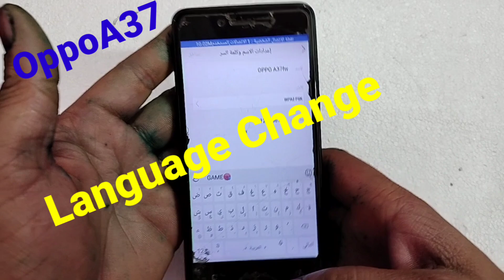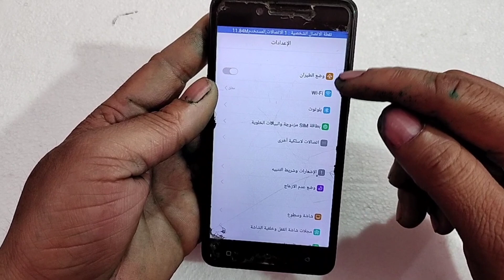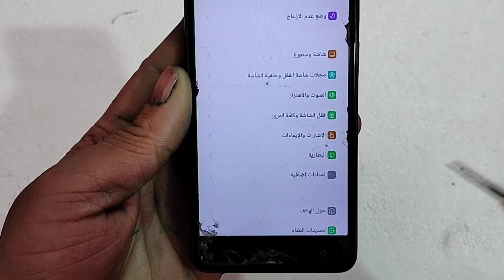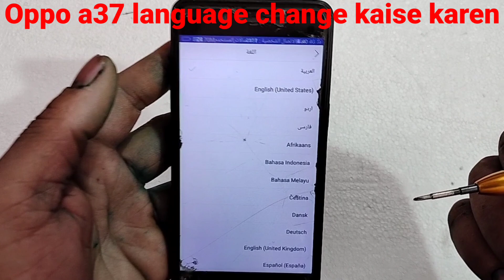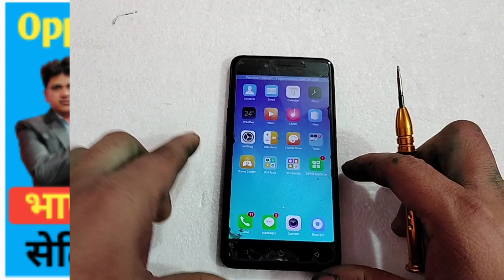Oppo A37 Language Change | Oppo Mobile | How to Change Language Oppo A37 Satting in Hindi |भाषा सेट.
Oppo A37 Language Change | Oppo Mobile | How to Change Language Oppo A37 Satting in Hindi |भाषा सेटिंगt

Hello friends

Oppo A37 Restore easy Mathals,OppoA37
Sattings, how to Oppo A37 restore settings,
Oppo mobile ka language setting,
Oppo F5 Language Setting, Oppo setting language change, Oppo f11 language setting Oppo Reno to language setting, F1 language setting Oppo f3 setting language,
Oppo language settings A37, Oppo A37 fastboot mod, Oppo A37 recovery mod solution, Oppo stock on recovery mode Remove Oppo A37 recovery mod solution,
A37 recovery mod solution, Oppo A-37 Hotspot setting, Oppo A55 language change,

OppoMobile OppoA37MobileRepair Oppo a37, how to change language in Oppo A37,